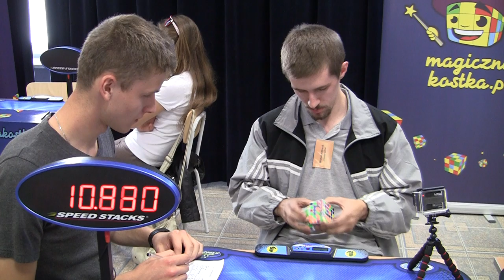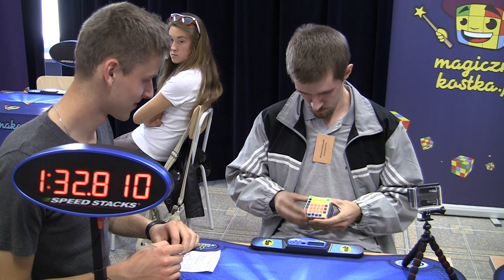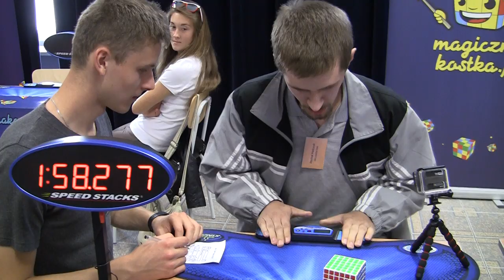+ REAKCJA - ER (CR) avg. Michał Halczuk 6x6 2:00:15 - ostatni solv - Kraśnik 2014